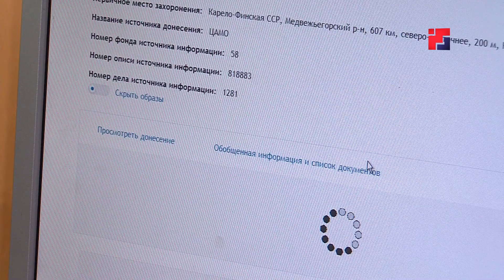В Марий Эл прошел патриотический форум «Время твоих побед»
Патриотический форум «Время твоих побед» прошёл в Йошкар-Оле. Его участниками стали специалисты сферы молодежной политики, образования, спорта, руководители и воспитанники военно-патриотических объединений республики – всего  около 450 человек. Основная тема форума – 10 граней патриотизма, в числе которых  служение Отечеству, спорт, добровольчество.  Сегодня патриотическое воспитание детей и молодёжи -  одна из приоритетных задач правительства Марий Эл. В республике сформированы 100 кадетских классов, в которых навыки начальной военной и физической подготовки получают свыше двух тысяч школьников. Около трёх тысяч ребят воспитываются при военно-патриотических клубах. Более семи тысяч школьников вступили в ряды юнармейцев.